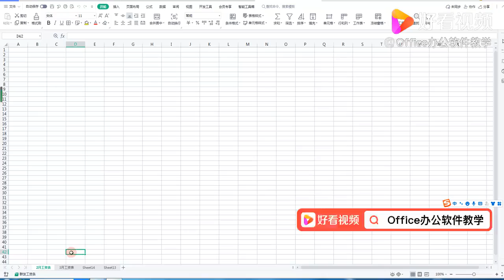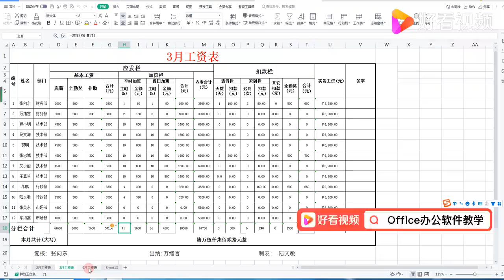电脑培训——工作表的前、后如何添加新的工资表？,教育,资格考试,好看视频